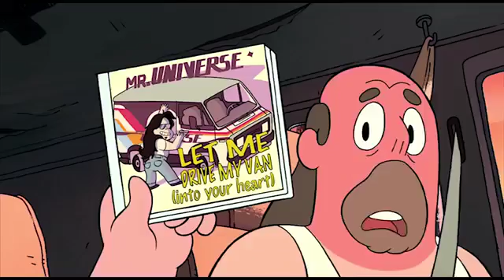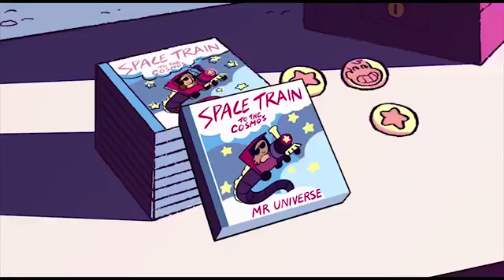Top 10 Steven Universe Episodes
The top 10 Steven Universe episodes Phantom Strider personally considers the best of all time.